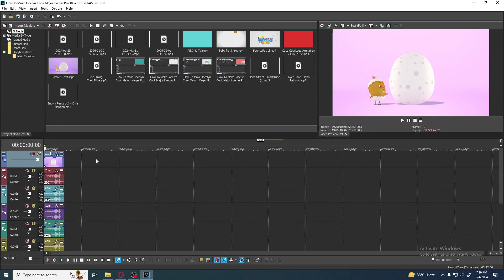How To Make Jocelyn Cook Major l Vegas Pro 18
Welcome to the official channel of TheMelonLoveLogoEditor! Get ready for a captivating entertainment experience like no other. Our diverse range of video categories will keep you engaged, including Gaming, Logo Creation and Reactions, Vlogs, Editing Tutorials, and much more!

At TheMelonLoveLogoEditor, we pride ourselves on being a family-oriented channel, providing content suitable for all ages.